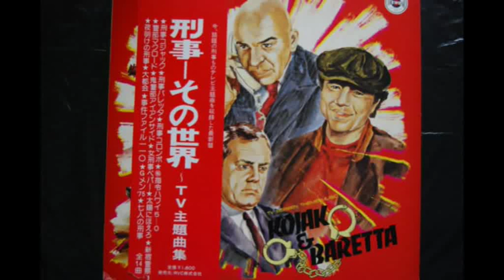T.V Screen Theme Music - Mystery Movie Theme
This album Kojak and Baretta was taken from TV Screen Theme Music. The 3rd track " Mystery Movie Theme " was composed by Henry Mancini in 1976.

This video is meant for educational and archive research and having no intention of copyrights violation.